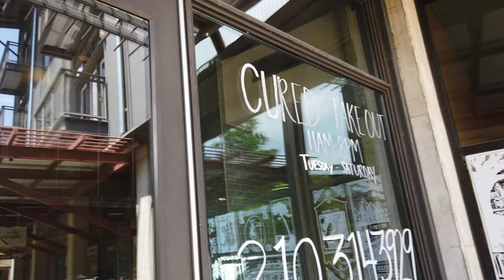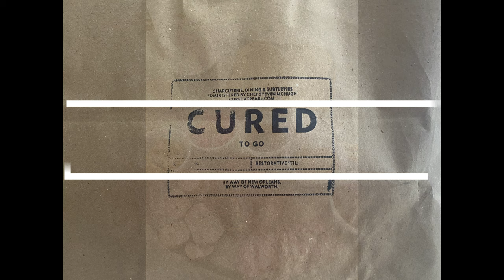ANOTHER QUARANTINE SATURDAY | CHARCUTERIE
Another quarantine Saturday and another chance to discover something new to eat! Every week, we try to support our local restaurants and trying their curbside service. This Saturday, we headed to Cured at the Pearl for some charcuterie to go with our dinner and wine. It was nice to get out of the house and get some sun for a little bit. The Pearl is always such a pretty place to walk.

We also tried a new variation on our favorite jalapeno poppers. A link to the recipe appears below.